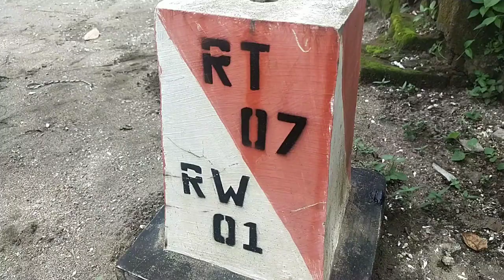HARI IBU UTANG BANK TITIL ❗❗guyuprukun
PEMERAN
# Bank Titil : Dian
# Mbok Markonah : Rowi
# Slamet : Rowi
# Soge : Somad